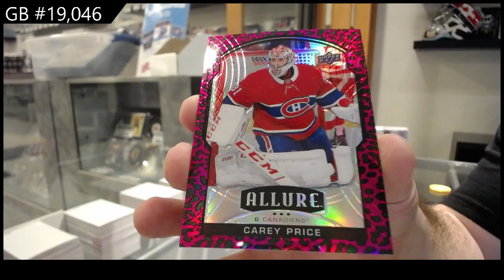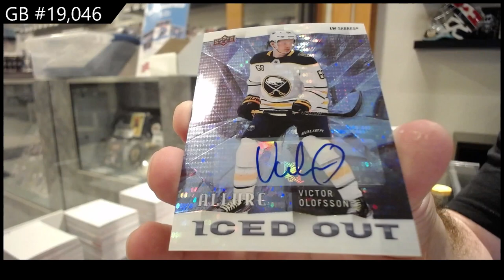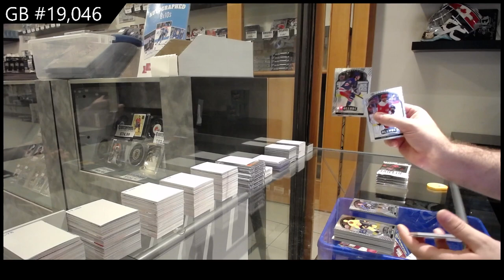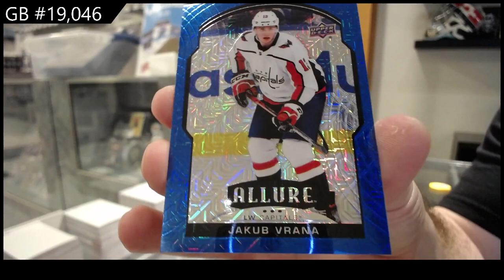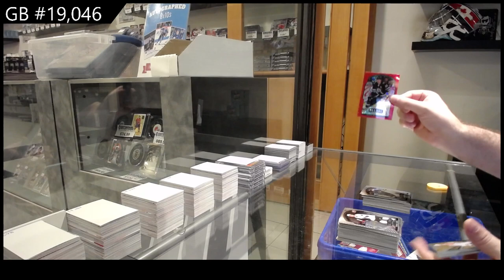20-21 Upper Deck Allure Hockey 2 Box Break - CNC #19,046